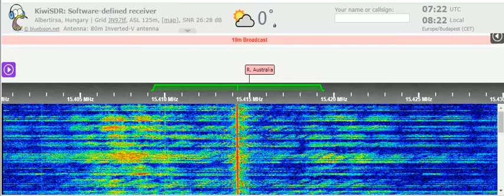05 03 2022 Radio Kuwait in English to WeEu 0719 on drifting 15415 15514 Kabd Sulaibiyah